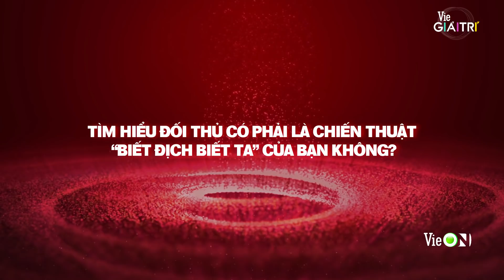"Siêu dị nhân" origami tấu hài sau hậu trường trước giờ G | Tập 8 - SIÊU TRÍ TUỆ VIỆT NAM MÙA 2